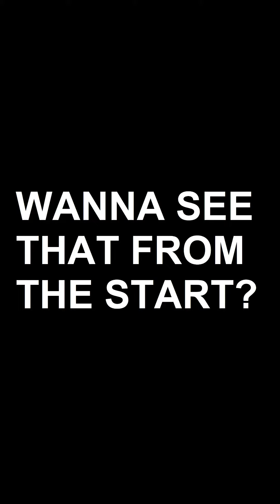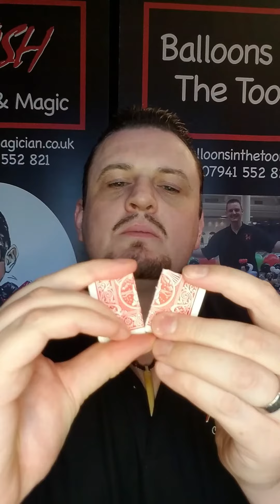Torn and Restored Card